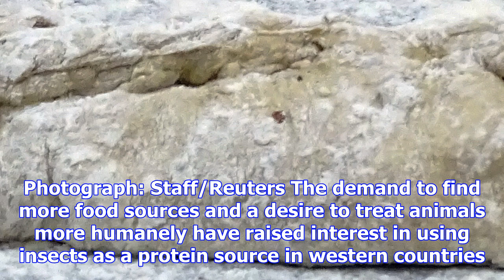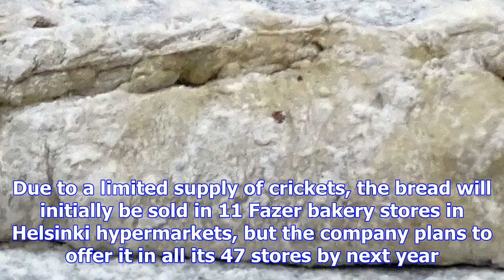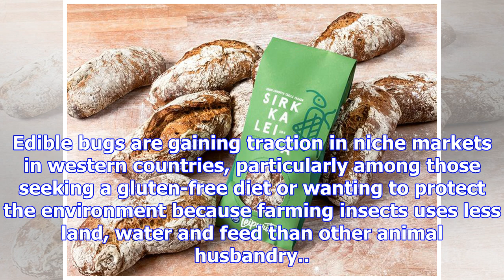Anyone for crickets? finnish bakery sells bread made from insect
A Finnish bakery has launched what it claims to be the world’s first insect-based bread to be offere...